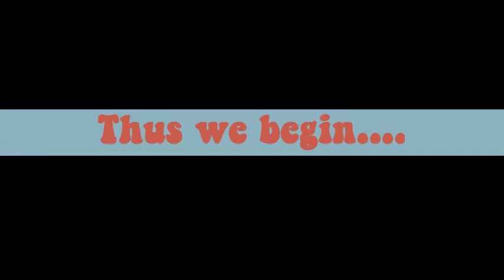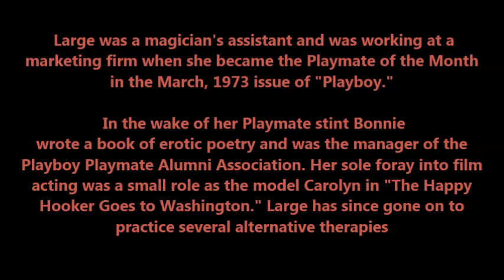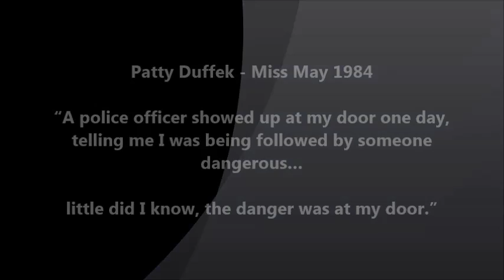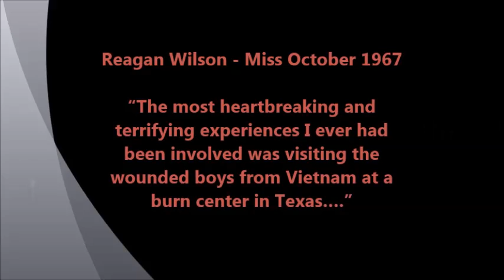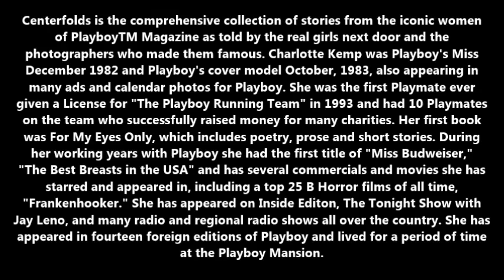Centerfolds Promo Video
A short video about Charlotte Kemp's book "Centerfolds". A fantastic read, featuring real life stories as told by the Playmates themselves. See video for more info!!
Visit centerfoldmemories.com for your autographed copy today!!